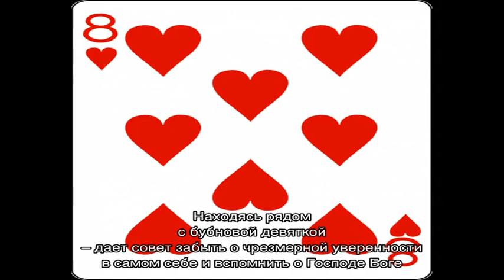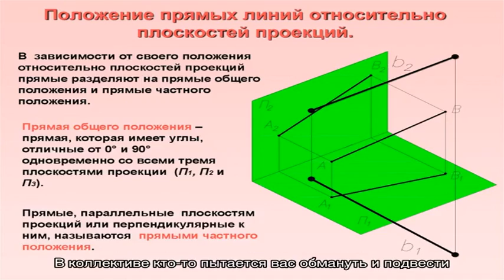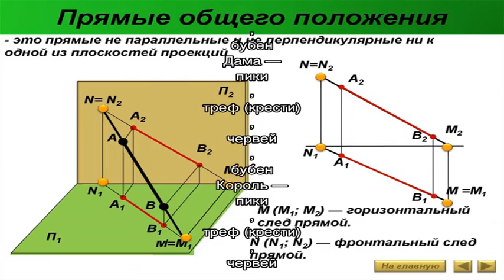Что означает восьмерка червей в игральных картах (36 карт) при гадании: описание, толкование, расш.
Что означает восьмерка червей в игральных картах (36 карт) при гадании: описание, толкование, расшифровка сочетания карт в раскладах на любовь и отношения, карьеру